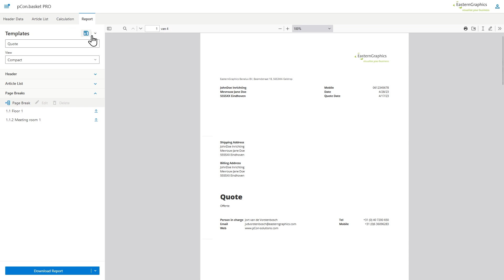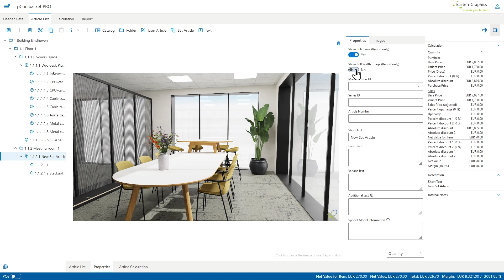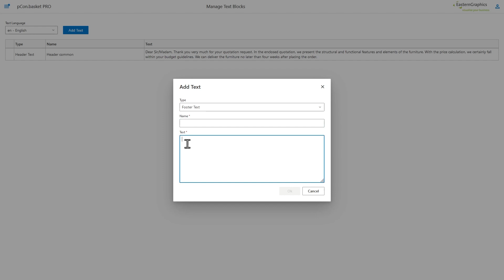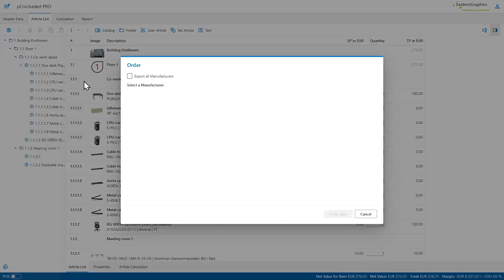Neue Funktionen im pCon.basket 2.9 | Frühlings Release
In diesem Video zeigen wir euch alle neuen Funktionen des pCon.basket, die mit dem Update 2.9 verfügbar sind.

0:00 Intro
0:28 Vorlagen
0:53 Ordner- und Set Artikel Bilder
1:38 Mehr Kalkulationsmöglichkeiten
2:05 Vorlagen für Kopfdaten
3:00 Kopfdaten einfügen
3:18 Produkte exportieren
3:53 Outro